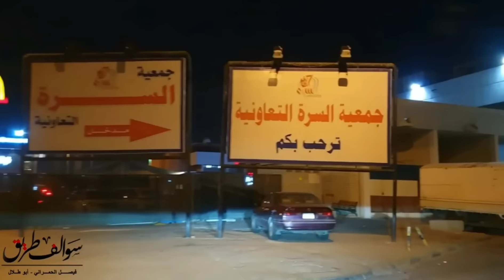1928 - قصة إعصار الغيرة!!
ارسل تفاصيل القصة صوتي أو كتابة 🙏🌹🌹

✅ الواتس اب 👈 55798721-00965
الرابط ⬇

✅الانستقرام 👈  _Fal7mrany

✅تويتر     👈     al7mrany@

هاشتاق
✅  ايميل